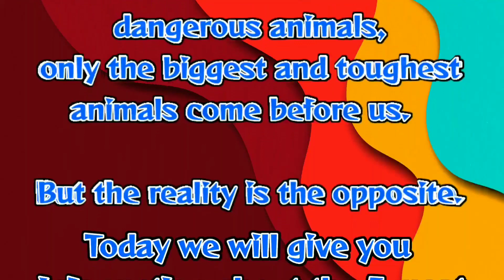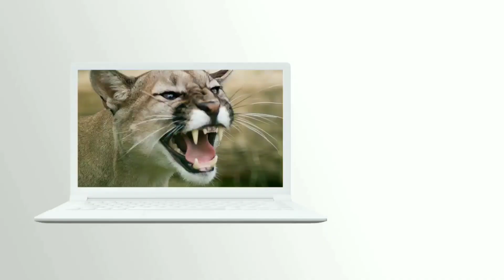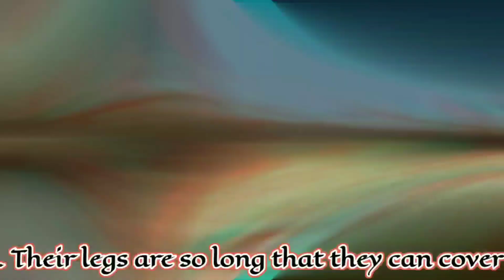Most Dangerous Animals in the world || deadly animals || animals on earth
Our whole world is full of animals but when we talk about the most dangerous animals in the world, only the biggest and toughest animals come before us.  But the reality is the opposite.
There are many deadly animals on the earth which you can't even see with open eyes.  Even getting close to them can cause your death.  And there are some animals that look innocent but are actually very dangerous and can even kill the person in front of them when they get angry or feel threatened.  Today we will give you information about the 5 most dangerous animals in the world.